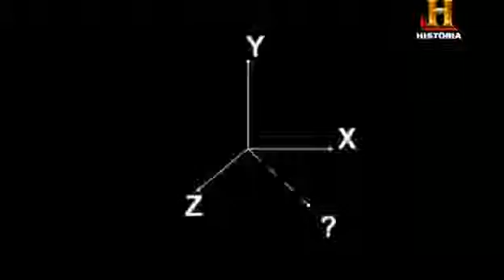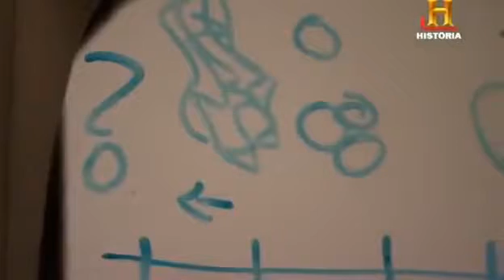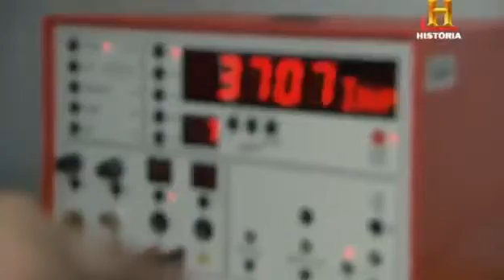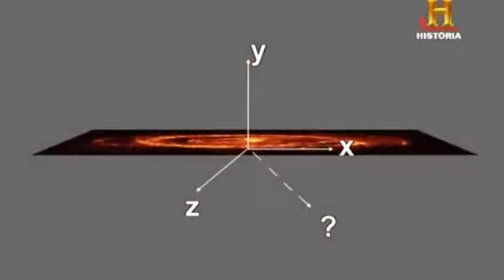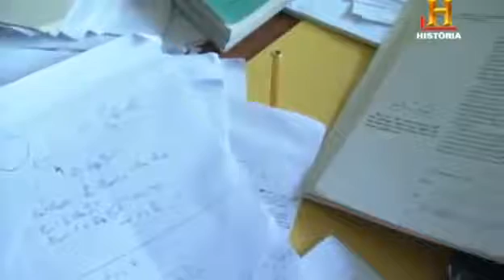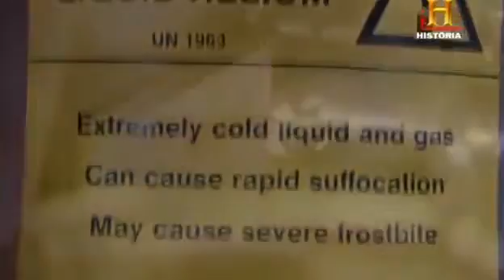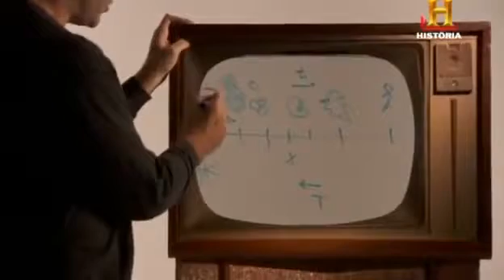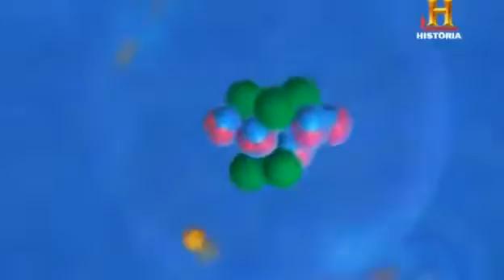LHC. El acelerador de partículas Documental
El gran acelerador, ubicado en el Laboratorio Europeo para la Física de Partículas entre la frontera de Francia y Suiza, intentará reproducir condiciones de densidad de energía muy importantes,.

El Gran Colisionador de Hadrones, GCH (en inglés Large Hadron Collider, LHC) es un acelerador y colisionador de partículas ubicado en la Organización Europea para la Investigación Nuclear.

Hoy vamos a hablar de el de el Colisionador de Hadrones el que supuestamente abrio un portal al infierno ▻Facebook: ▻Sigueme.